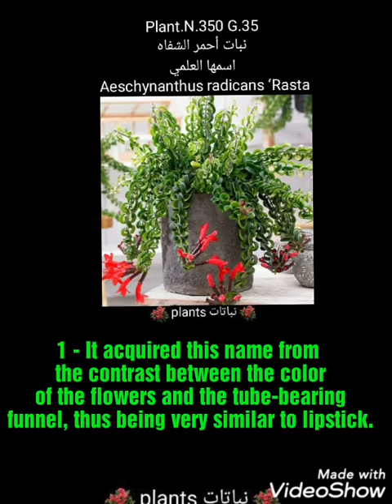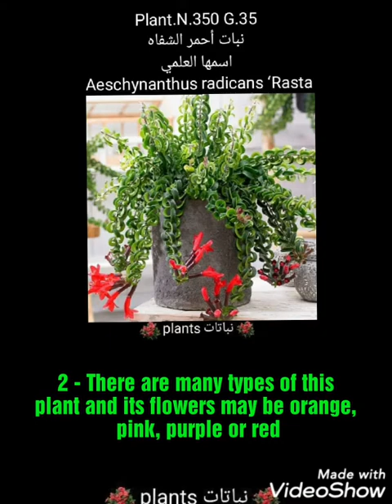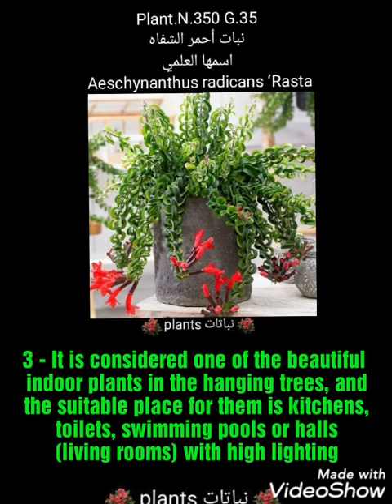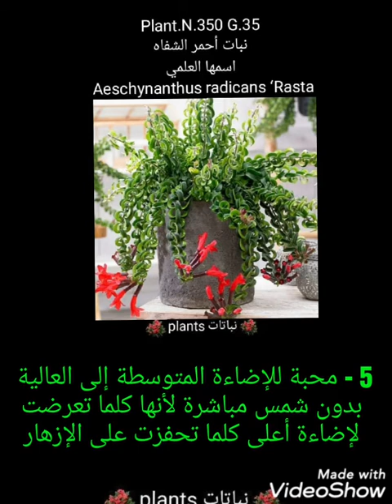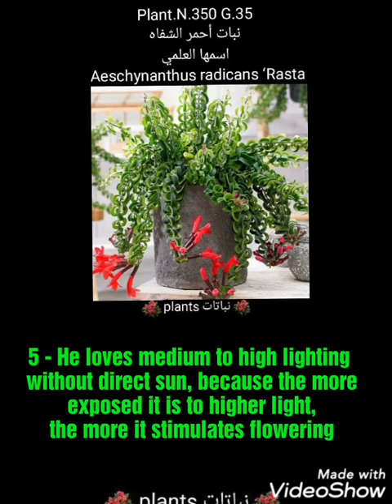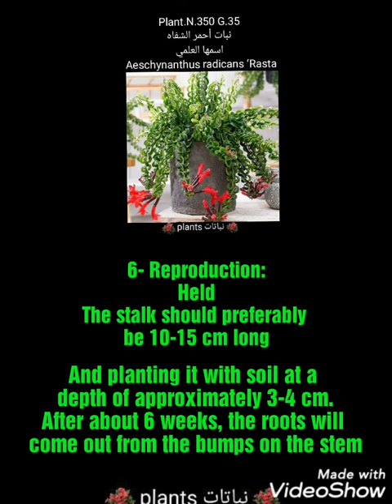أحمر الشفاه اسمها العلمي Aeschynanthus radicans ‘Rasta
Plant.N.350 G.35

نبات أحمر الشفاه
اسمها العلمي
Aeschynanthus radicans ‘Rasta

1 - اكتسب هذا المسمى من التباين بين لون الأزهار والقمع الحامل لها ذو الشكل الأنبوبي وبهذا تكون شبيهة جدا بأحمر الشفاه

2 - من هذا النبات أنواع كثيرة وأزهاره قد تكون برتقالية أو زهرية أو بنفسجية أو حمراء

3 - يعتبر من النباتات الداخلية الجميلة في الأحواص المعلقة والمكان المناسب لها هو المطابخ أو دورات المياه أو أحواض السباحة أو الصالات (غرف المعيشة) ذات الإضاءة العالية

4 - قد تصل في نموها حتى 60 إلى 90 سم. وهي آمنة على القطط والكلاب وغيرهما من الحيوانات الأليفة

5 - محبة للإضاءة المتوسطة إلى العالية بدون شمس مباشرة لأنها كلما تعرضت لإضاءة أعلى كلما تحفزت على الإزهار

6 - التكاثر:
التعقيل
يفضل أن يكون الساق بطول 10-15 سم
وغرسه بالتربة على عمق 3-4 سم تقريبا.
وبعد حوالي 6 أسابيع ستخرج الجذور من النتوءات الموجودة على الساق

Plant.N.350 G.35

Lipstick plant
Its scientific name
Aeschynanthus radicans' Rasta

1 - It acquired this name from the contrast between the color of the flowers and the tube-bearing funnel, thus being very similar to lipstick.

2 - There are many types of this plant and its flowers may be orange, pink, purple or red

3 - It is considered one of the beautiful indoor plants in the hanging trees, and the suitable place for them is kitchens, toilets, swimming pools or halls (living rooms) with high lighting

4 - It may grow up to 60 to 90 cm. It is safe for cats, dogs, and other pets

5 - He loves medium to high lighting without direct sun, because the more exposed it is to higher light, the more it stimulates flowering

6- Reproduction:
Held
The stalk should preferably be 10-15 cm long
And planting it with soil at a depth of approximately 3-4 cm.
After about 6 weeks, the roots will come out from the bumps on the stem